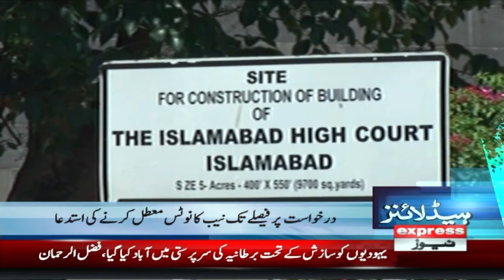Maulana Fazal Ur Rehman Big Statement | News Headlines 8 AM | 2 May 2024 | Latest News|Pakistan News